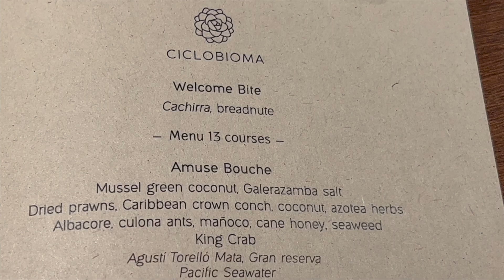Best Restaurant in Colombia - Leo - Bogota - Colombia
Best Restaurant in Colombia - 46. Best Restaurant In the World - Leo - Bogota